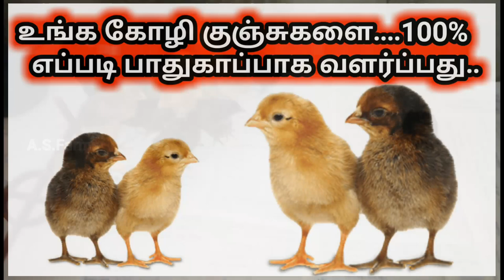பொரிக்கும் கோழிக்குஞ்சுகளை 100% எப்படி காப்பாற்றுவது..? | A.S.Farms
நாட்டு கோழி வளர்ப்பு முறை.

A.S.Farms and Foods.